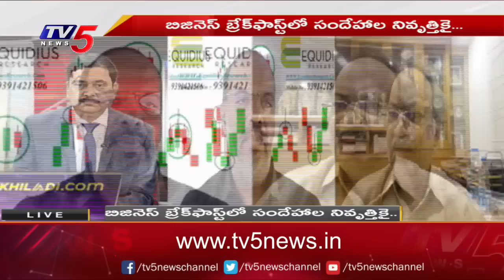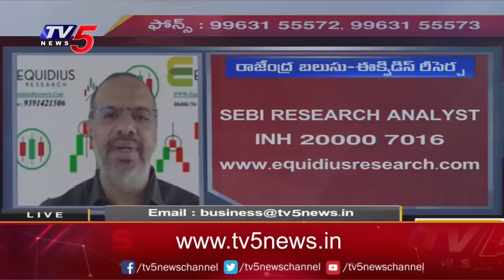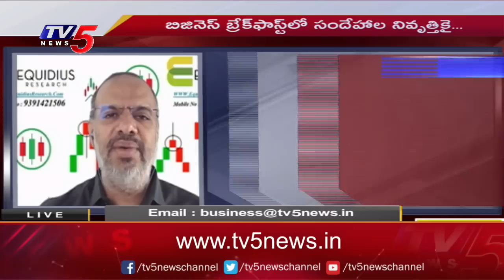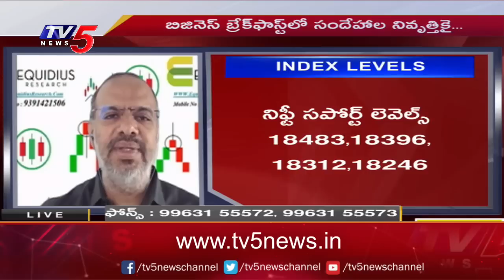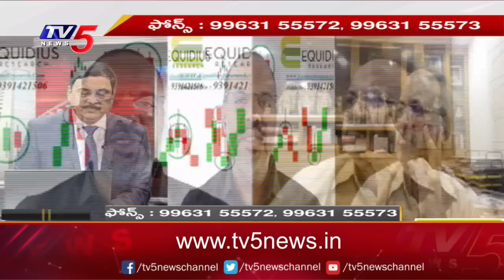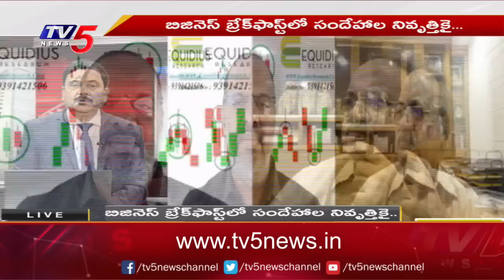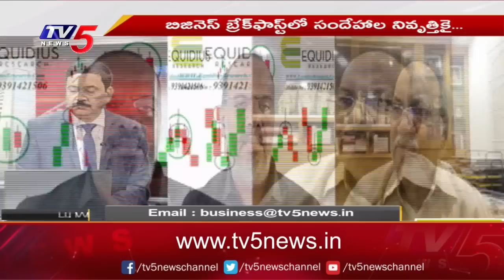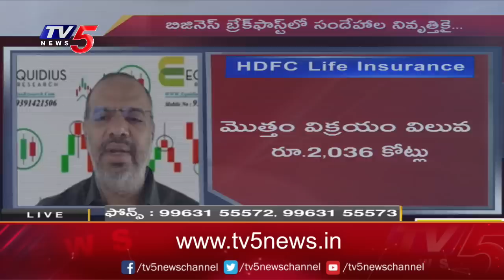Business News Analysis | Share Market Latest Updates | 01-06-2023 | TV5 Money Live